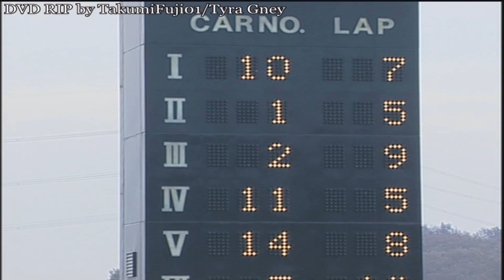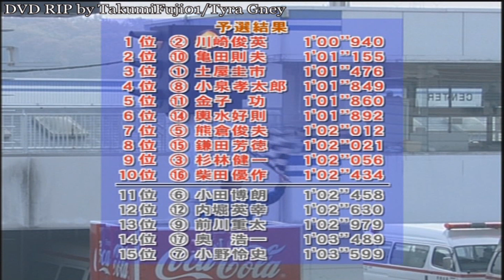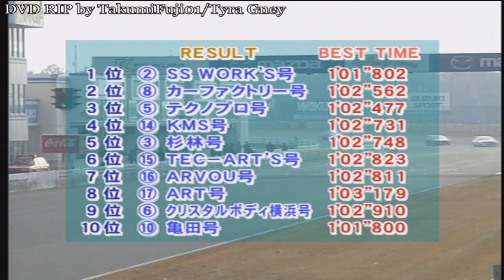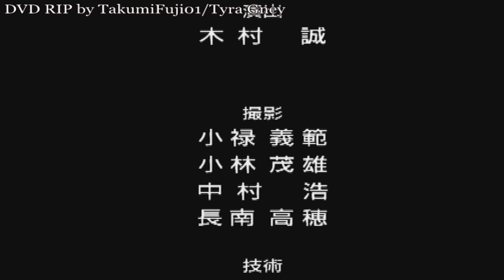Hot-Version SPL - AE86 Club Vol. 9 Pt. 2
I finally got volumes 5 and 9 to finish off the Hot-Version AE86 Club uploads! Merry X-Mas and Happy Holidays everyone! Enjoy :)